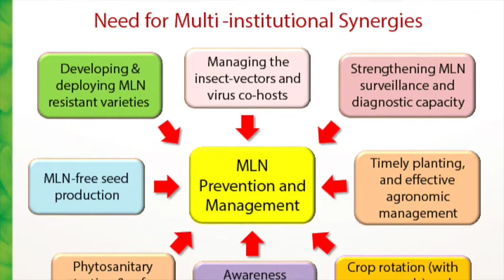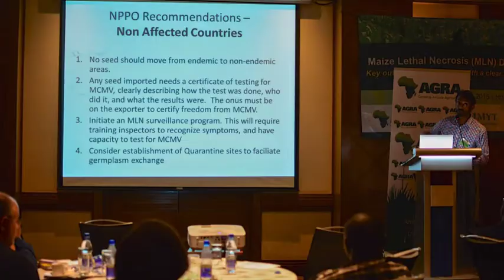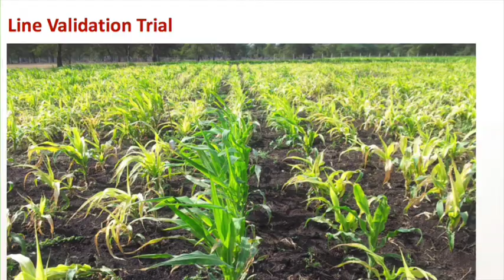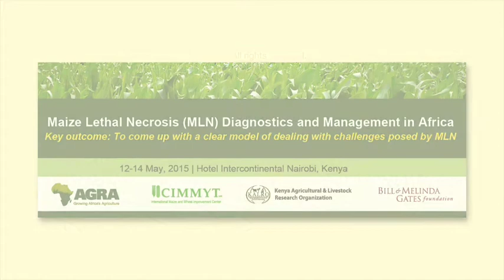Maize lethal necrosis (MLN) threatens Africa’s food security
Africa’s important food crop – maize, is under real threat because of maize lethal necrosis (MLN). The disease has adversely affected maize fields in Kenya and its neighbors (DR Congo, Ethiopia, Tanzania, Uganda, Rwanda and South Sudan) and there are fears that it is spreading rapidly across most maize-growing areas in the region causing massive losses to both farmers and seed companies. This means that unless urgent measures are taken, it could get out of control and lead to a major food crisis in the region.

But what are the implications for farmers and seed companies currently bearing the brunt of MLN? This is a question that scientists, policy makers, regulators and seed companies tried to address in the recently concluded conference dubbed International Conference on MLN Diagnostics and Management in Africa, held in Nairobi on May 12-14, 2015.

And despite the grim realities of MLN, the ringing message to farmers from Dr. B.M.Prasanna, the Director of CIMMYT’s Global Maize Program is ‘Hope, hope, hope!’ as you will learn from this video.

This message of optimism that a solution will be found is mirrored by others. ‘We will be successful, we should not feel defeated,” says Joe DeVries, the Director of Program for Africa Seed Systems in Alliance for a Green Revolution in Africa (AGRA).

Other key speakers in the conference included Dr. Stephen Mugo, CIMMYT’s Regional Representative for Africa, Dr. Gary Atlin, Senior Program Officer at the Bill & Melinda Gates Foundation, Dr. George Bigirwa, AGRA’s Head of the Regional Team for East and Southern Africa and Dr. Felister Makini, Deputy Director of Kenya Agricultural and Livestock Research in charge of Crop System.